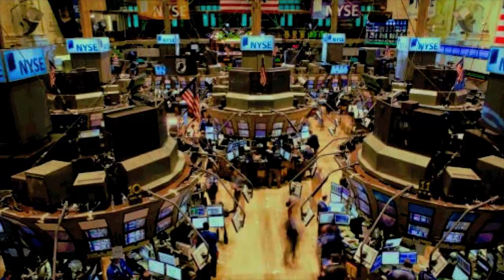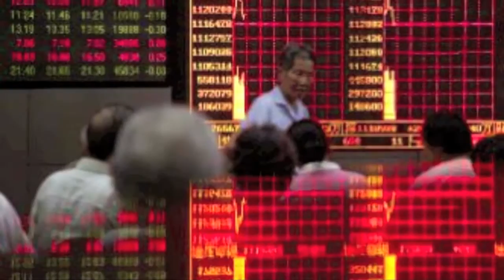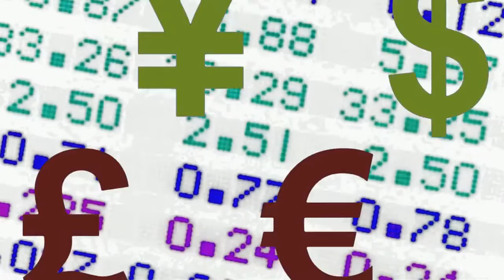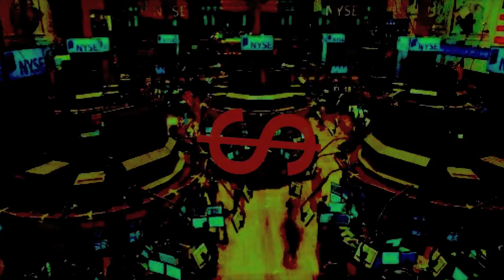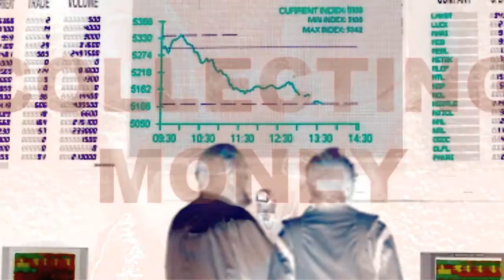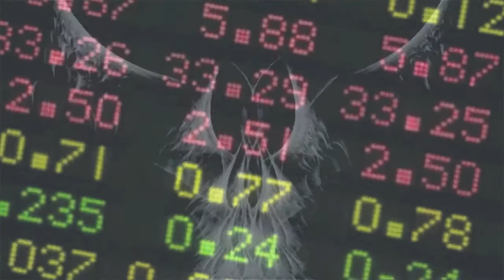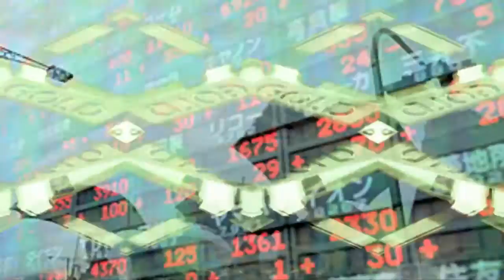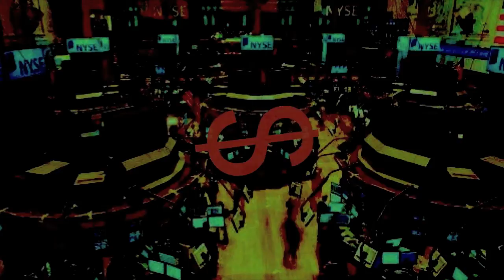THE WEB - Mouse Costumes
(re-up / 720p version) "when they got the mouse costumes on, they started collecting money". Title track from "Mouse Costumes" concept EP (2010)